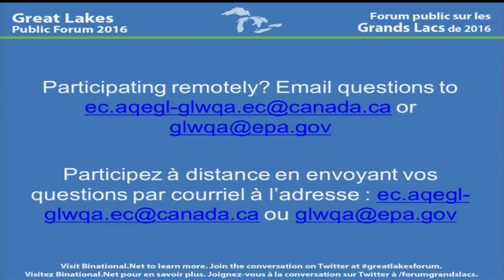Q&A: Understanding Groundwater Impacts & Lakewide Action | 2016 Great Lakes Public Forum